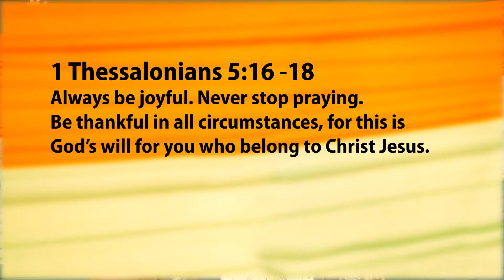Give Thanks to God Always_Pastor Joshua Kangie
Pastor Joshua Kangie delivers the message of the season emphasizing the reason we should and must rejoice and give thanks to God always in all situations and circumstances.